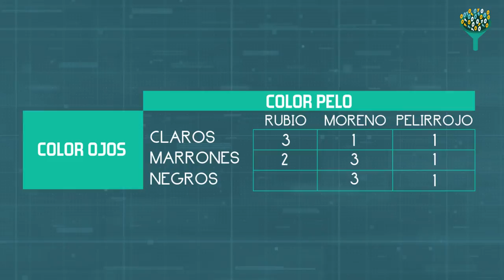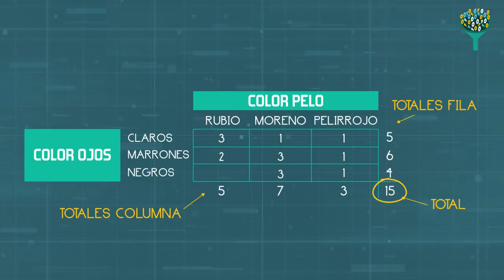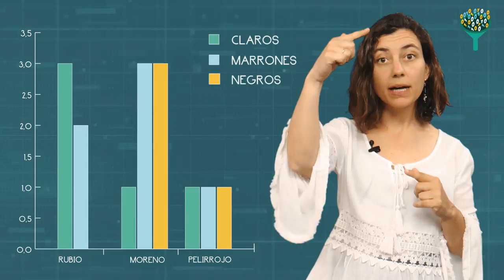Relación multivariante cualitativa: Tipos y criterios de elección (URJCx)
Tema 2: Análisis y visualización de datos multivariantes
Apartado 2.2: Relación multivariante cualitativa. Tipos y criterios de elección.
MOOC: MOOC Técnicas de análisis de datos y big data (URJCx107)